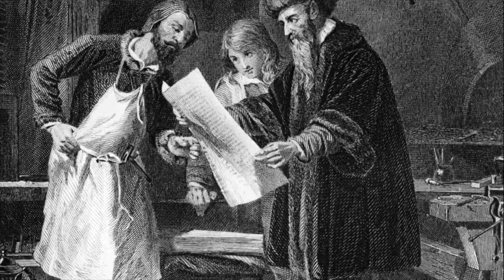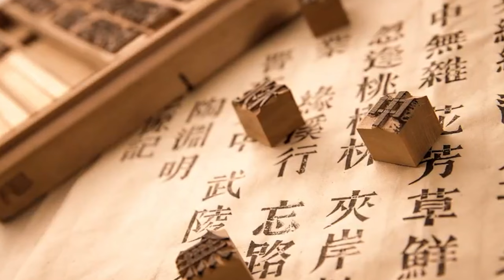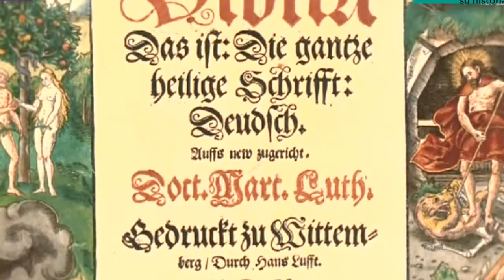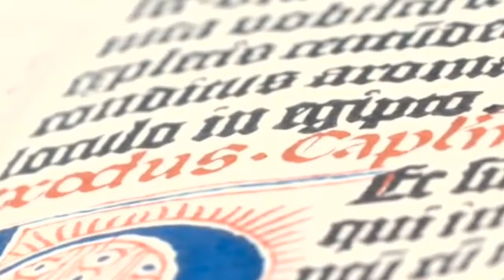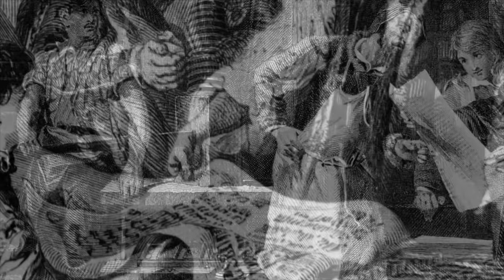Johannes Gutenberg y la Magia de la Imprenta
Desde sus humildes comienzos hasta la creación de la revolucionaria prensa de imprenta, este video biográfico te sumergirá en la vida y el legado de Johannes Gutenberg.